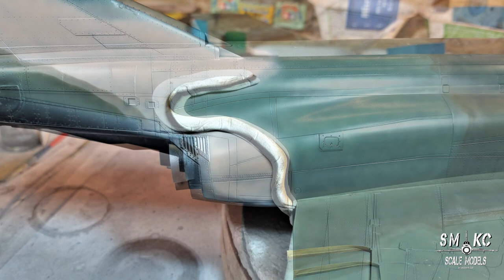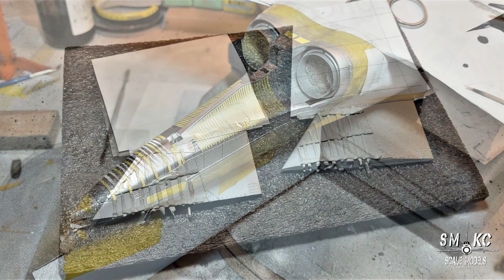F-4C Phantom II (Tamiya - 1/32) - Photo build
Hi!
This is photo diary from 1/32 Tamiya Phantom II build. OOB with some scratch building (seat belts, pitot tubes and small details).
Seamless intakes are made by modifying some parts, adding balsa wood, super glue and lots of filler, than sanding, than filler, than sanding, than.
Overall the kit has some flaws, but it turned out ok at the end.

 Paints are MRP lacquers.